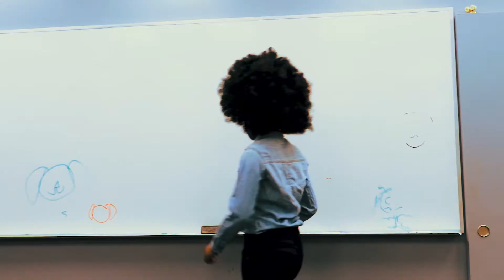Corona Virus Kids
Kids Get Bored During Quarantine